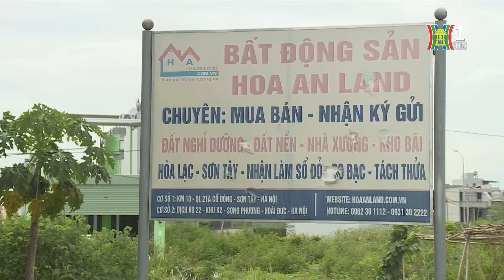Sử dụng chính sách thuế để ngăn chặn đầu cơ bđs| Tin tức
Qua những phân tích thời gian vừa qua, Đài Hà Nội đã chỉ rõ những chiêu trò của đầu cơ, môi giới trong việc thổi giá, kích sóng nhà đất. Chúng tôi cũng đã phân tích nhiều đến những hệ lụy nghiêm trọng của tình trạng đầu cơ bất động sản. Và để ngăn chặn phải sử dụng các công cụ pháp lý, trong đó Thuế được coi là công cụ hữu hiệu lúc này. Tuy nhiên, đánh thuế như thế nào cho hiệu quả lại là bài toán làm đau đầu các nhà quản lý.